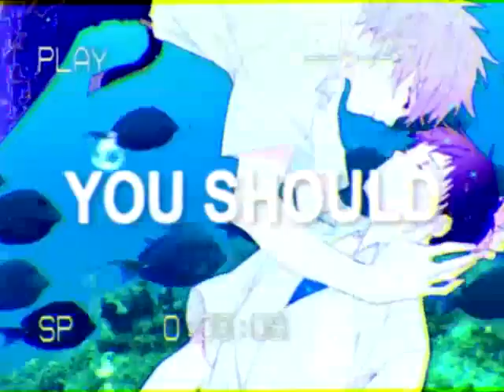we're (not) just friends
so i have been watching and listening to lots of vaporwave songs lately and the aesthetic in the videos are amazing and rly cool? gosh i am such a sucker for pretty videos,, so i tried to give it a go and tried to edit with the style!! it was rly fun!!

i..still love this pairing a lot and i cant resist editing with kawoshin again,, they just make me rly happy aaaaa
ill be sure to edit more personal videos like this in the future (not kawoshin i promise)

INFO: later i am lazy lol